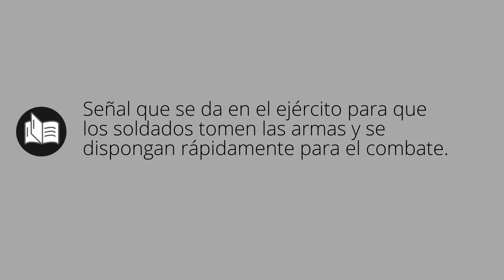Que significa ALARMA • alarma SIGNIFICADO • alarma DEFINICIÓN • Que es ALARMA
Que significa alarma en español. Cual es el significado y definicion de alarma. que es alarma. alarma definiicon en español. Todos los significados y definiciones del diccionario español.

Diccionario de la RAE (Kindle):
Diccionario de la RAE (Tapa dura):
Diccionario de primaria VOX:
Diccionario Esencial de la Lengua Española:
Diccionario Cambridge Español - Inglés: